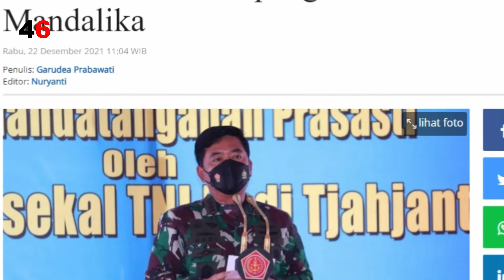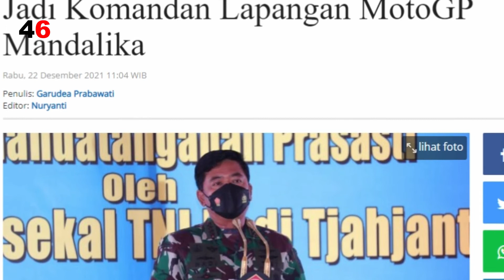PROFIL Marsekal Purn Hadi Tjahjanto, Eks Panglima TNI yang Jadi Komandan Lapangan MotoGP Mandalika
Marsekal (Purn) TNI Hadi Tjahjanto  ditunjuk Presiden Joko Widodo menjadi Komandan Lapangan  persiapan Penyelenggaraan MotoGP Mandalika pada Maret 2022 mendatang.
Eks Panglima TNI ini pun  berkunjung ke Nusa Tenggara Barat (NTB) untuk persiapan event internasional tersebut.